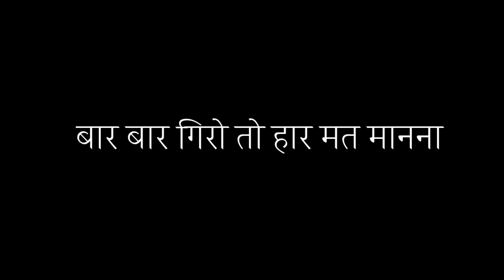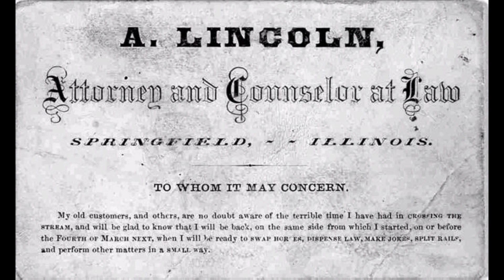मैं झुकेगा नहीं साला |Best motivational video of Abraham Lincoln |by inspiring star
This video is the untold story of Abraham Lincoln the most  stubborn person the full story of their life and that person life is so inspiring and motivate me so talking about their never give up attitude in this video so watch till end and don't forget to like and subscribe inspiring star

Abraham Lincoln motivation
# President motivation
motivational story of Abraham Lincoln
best motivational video
inspiring star
American President motivation
motivational video in Hindi
motivational video
hindi motivation
motivation Ki aag
motivational song
motivational speech